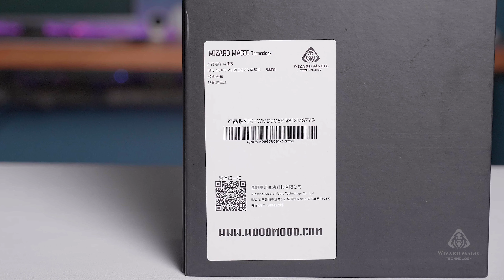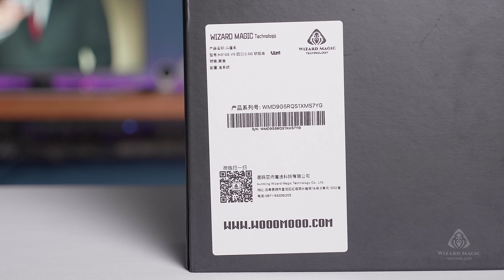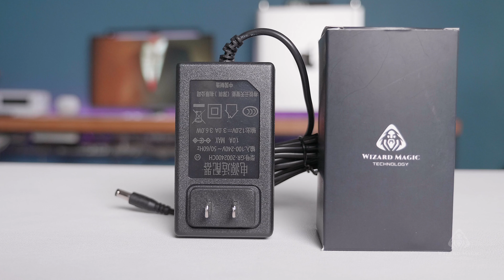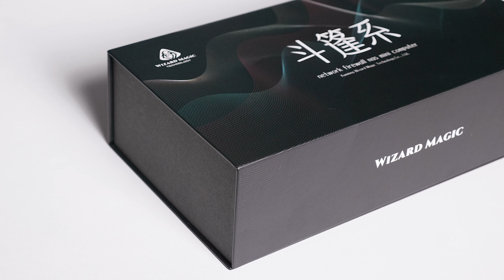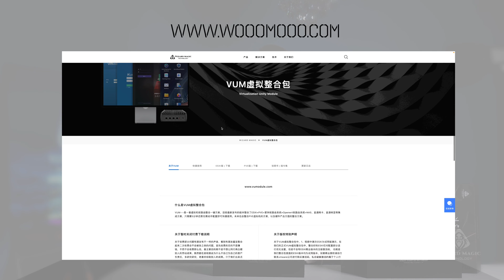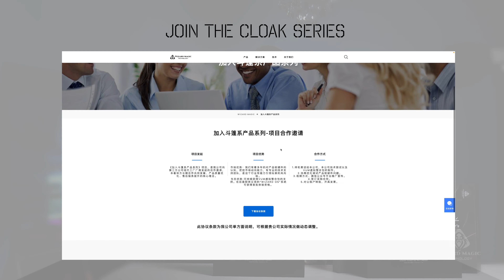新品 N5105/N6005 V5质感上市，全新包装 全新升级。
由于公司全面转型，这次全新的N5105 V5版本提升了质感，采用了全新的系列包装，内在升级功能的同时，外在也同时提升了品质感